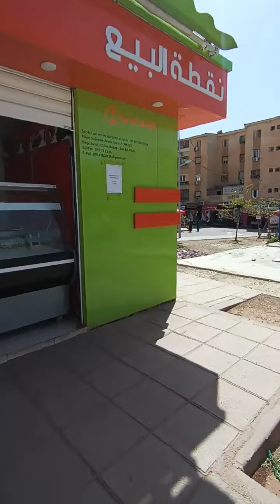أجواء رمضان بحي سيدي الجيلالي سوق 400 جوهرة عند امين بائع الزيتون marché 400 Sidi Djilali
سيدي الجيلالي سوق 400 سيدي بلعباس رمضان 2024